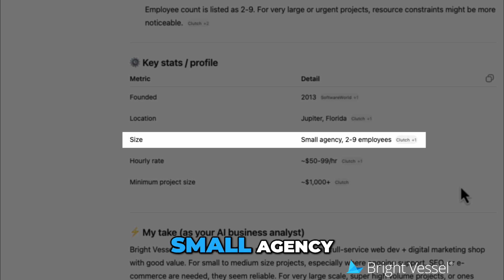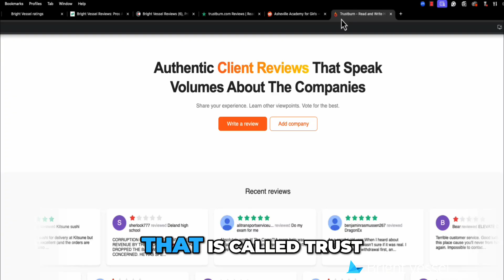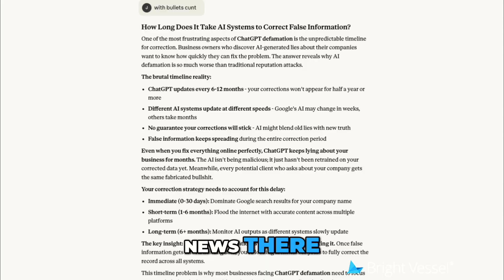ChatGPT Defamation: How AI Can Fabricate False Information about Your Business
AI can shape how the world sees your brand, but what happens when the data it uses is outdated or worse, fake? Businesses face new challenges in managing online reputation, from misleading profiles on platforms like Clutch to extortion-style review sites like TrustBurn. Learn why regular monitoring is essential, how AI updates impact visibility, and the hidden risks every company should prepare for in the age of automated search.

Keep Reading:
(add link here, post in draft)

to learn more about AI, data accuracy, and protecting your brand’s reputation.